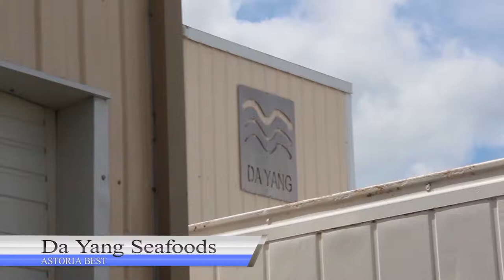(1080HD) Da Yang Seafoods | Hake/Pacific Whiting【Whole Round/HG/HGT】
Turn on 1080p and enjoy the high resolution video.